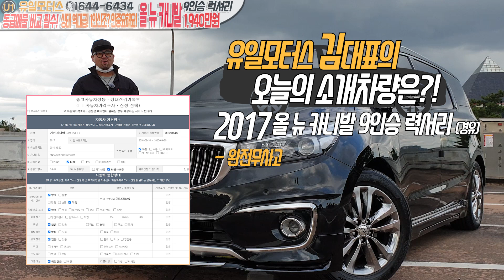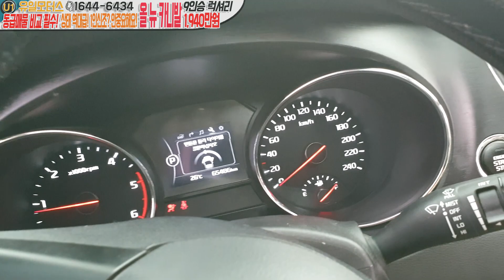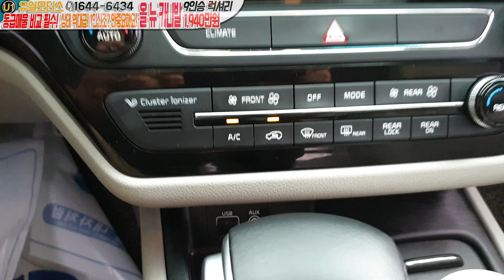올뉴카니발 역대급XX (feat:: 카니발 중고차 이런XX 사는겁니다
오늘 소개해드릴 차량은
아빠차 올뉴카니발 차량입니다
주행성능 역대급차량!!
카니발 은 하부가 매우 약한차량 같습니다
카니발 중고차 이런차 사시길 바랍니다